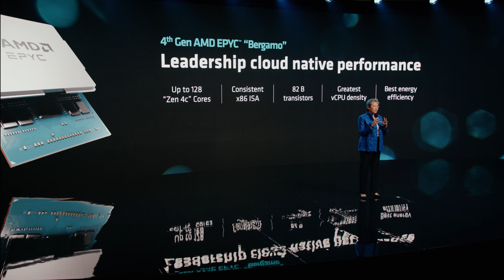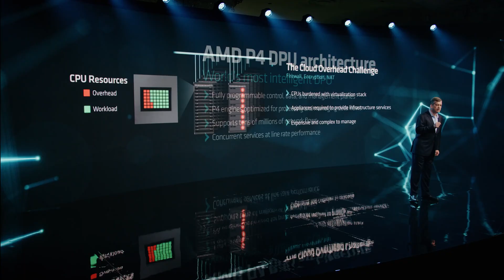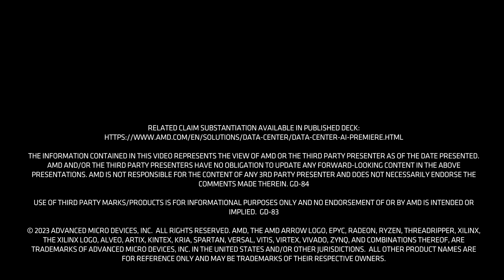AMD Data Center and AI Technology Premiere highlights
On June 13th, 2023, AMD announced the products, strategy and ecosystem partners that will shape the future of computing, highlighting the next phase of data center innovation. AMD was joined on stage with executives from Amazon Web Services (AWS), Citadel, Hugging Face, Meta, Microsoft Azure and PyTorch to showcase the technological partnerships with industry leaders to bring the next generation of high-performance CPU and AI accelerator solutions to market.